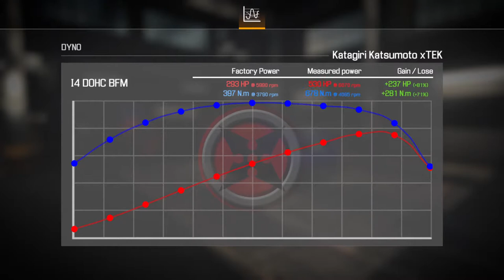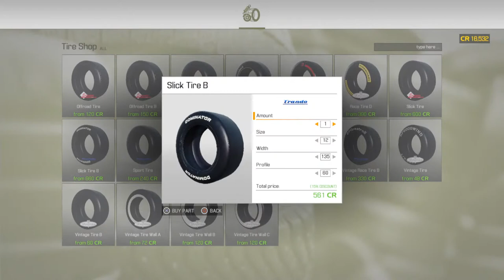Junkyard BMW find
Rebuilding a BMW with performance parts and dyno run to back up power gains.